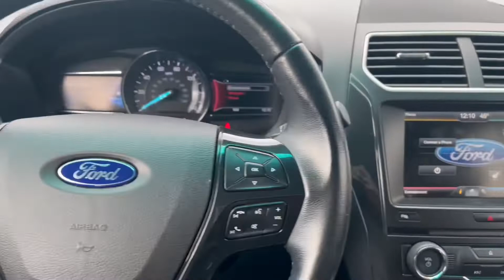2016 Ford Explorer XLT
You could be the coolest one on the road with this spacious 2016 Ford Explorer XLT! 🤩